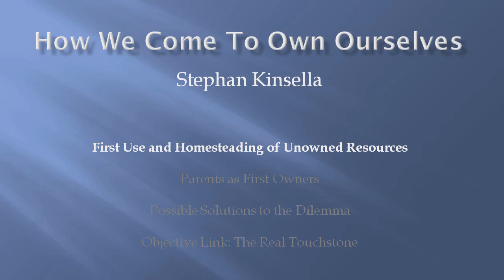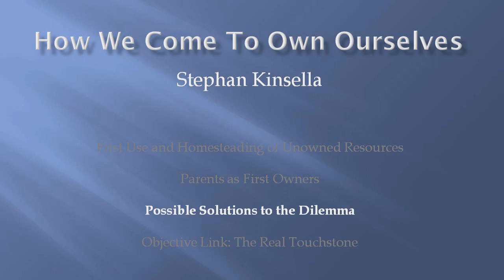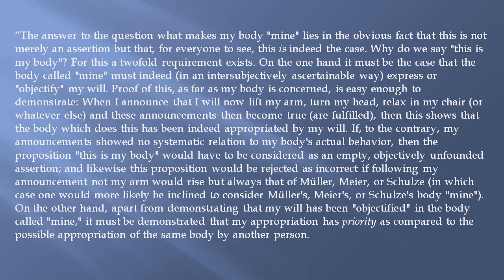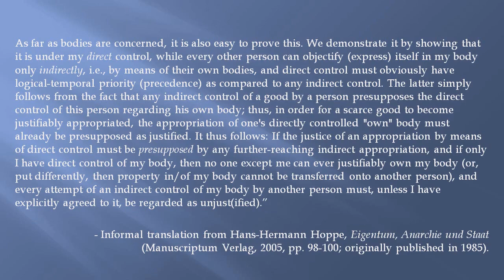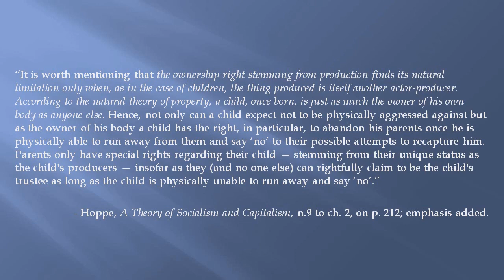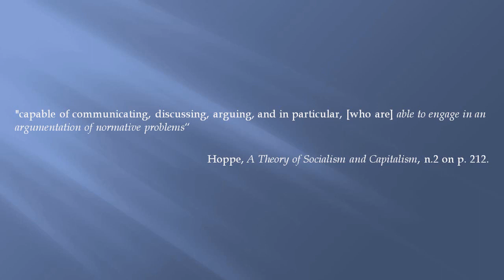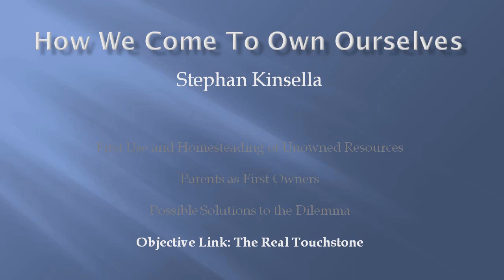How We Come To Own Ourselves (by Stephan Kinsella)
"The primary social evil of our time is lack of respect for self-ownership rights."

- First Use and Homesteading of Unowned Resources
- Parents as First Owners
- Possible Solutions to the Dilemma
- Objective Link: The Real Touchstone

Read by Graham Wright.